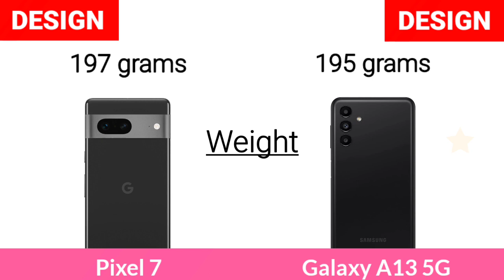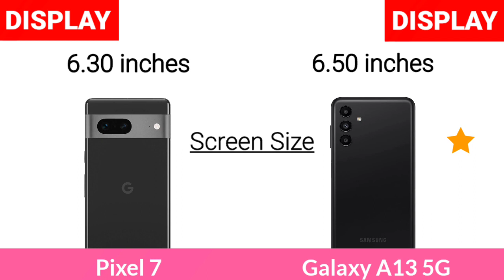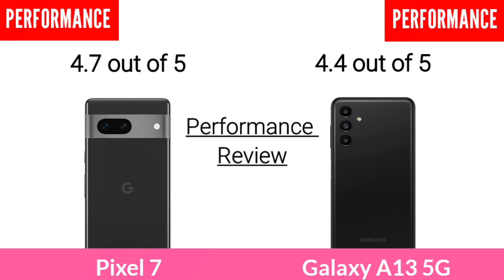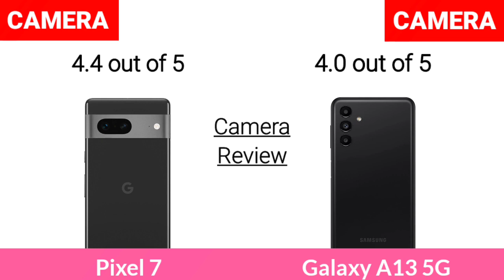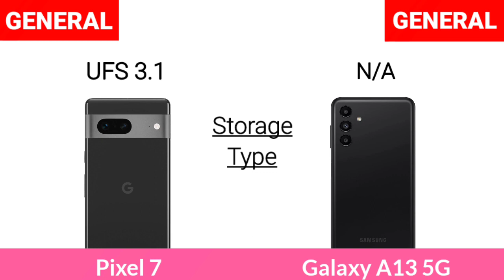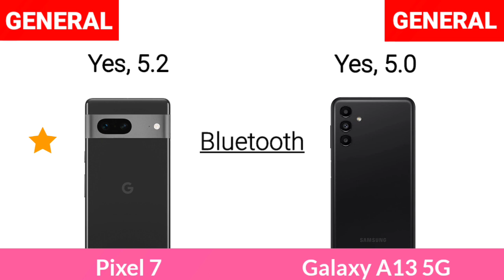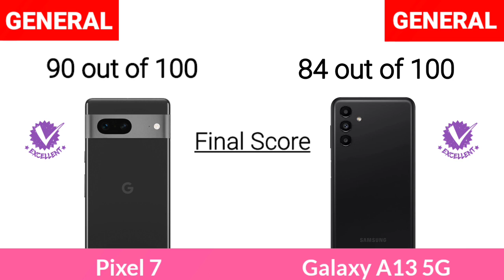Google Pixel 7 Vs Samsung Galaxy A13 5G